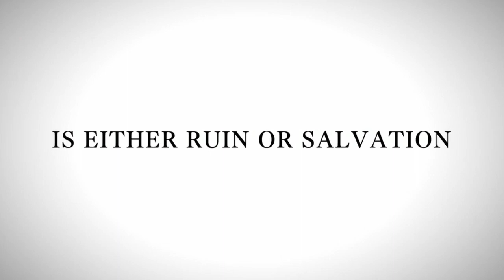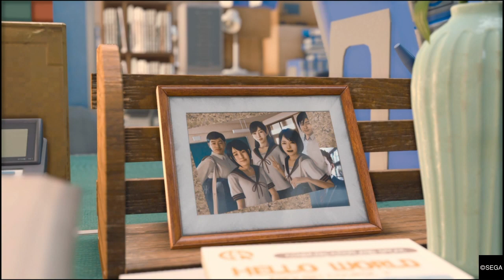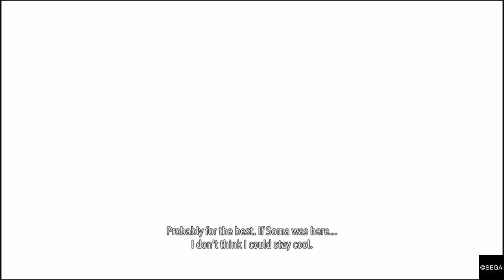[22] The RK Have Now Put A Bounty On Yagami!| LOST JUDGMENT Playthrough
I going to work my butt off to do daily uploads of this series everyday from monday to saturday for the majority of this series so be prepared to hit the notification bell for when these episodes go up!

3 years after the events of the JUDGMENT playthrough Takayuki Yagami Joined by his partner, ex-yazuka Masaharu Kaito, the crime-fighting duo is called on to investigate a seemingly perfect crime whose lead suspect has an airtight alibi. What starts out as a tale of revenge reveals a tangled web of conspiracy involving several unlikely factions taking advantage of a broken law system. But as victims pile up and Yagami unravels the truth, he must choose between defending the law or exacting justice.